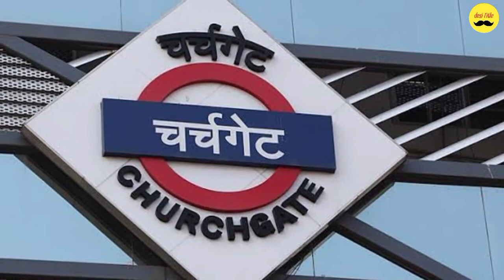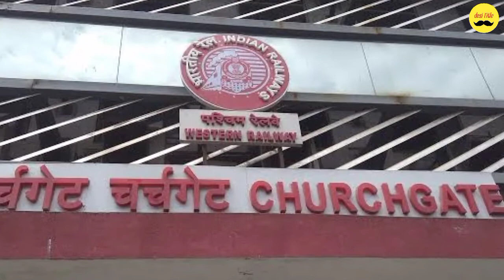भारत के इस रेलवे स्टेशन को पूरे हुए 150 साल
आप हमें खबरी एप पर भी सुन सकते है